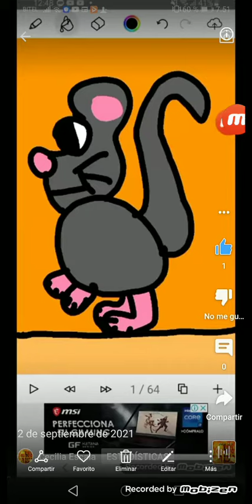3 de setiembre de 2021